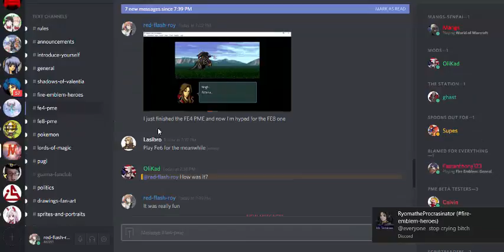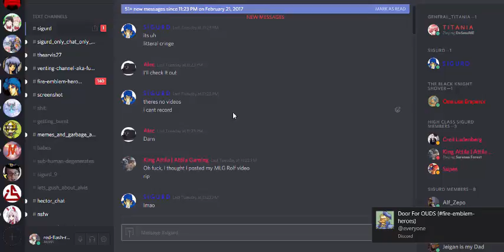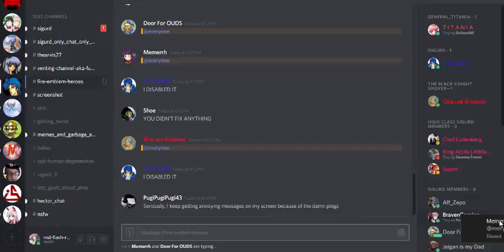Let's Play Fire Emblem Sacred Stones Randomized Part 23: "Sigurd Party"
If you were looking for the origin of the Sigurd Party video uploaded awhile ago, here it is!